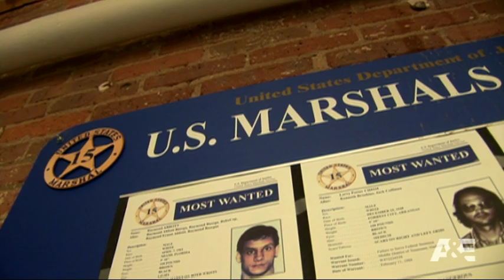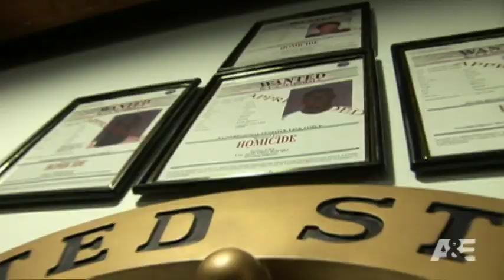Manhunters: Fugitive Task Force: Lenny DePaul Character Profile | A&E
Lenny tells us a little bit about what it takes to be in charge of the US Marshals Fugitive Task Force for NY/NJ.

The elite agents of the U.S. Marshals Fugitive Task Force freely cross jurisdictional boundaries as they track down a different (and very dangerous) felon in each episode.